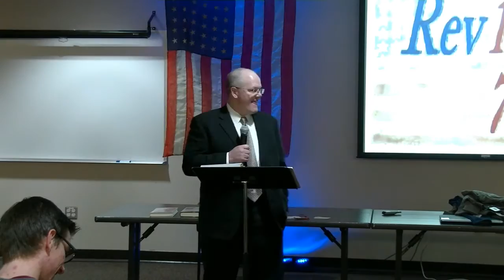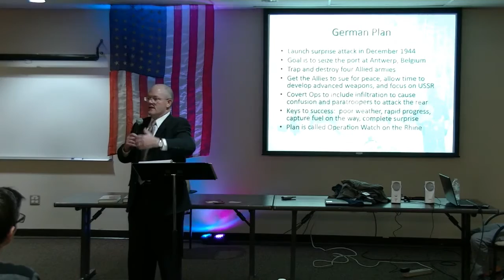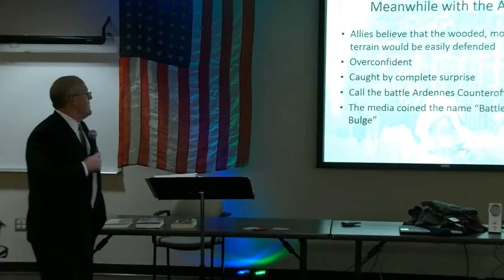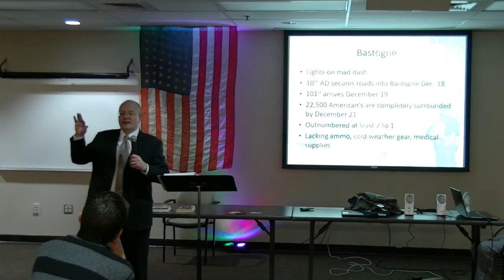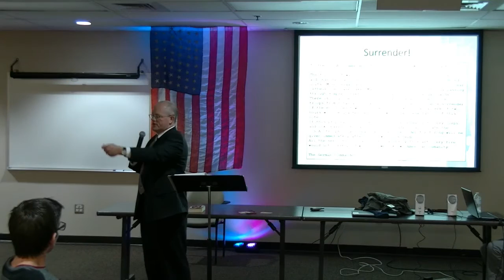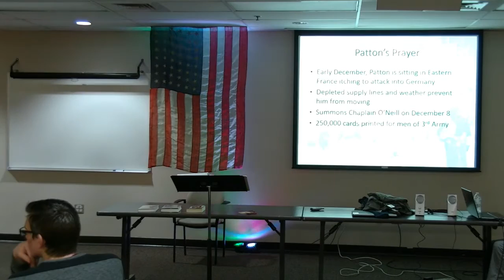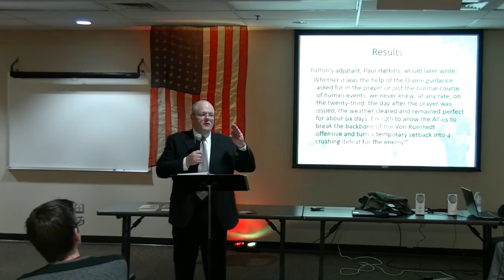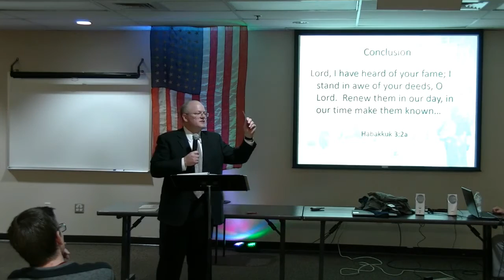Patton, Prayer, and the Battle of the Bulge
In December of 1944, the Allies were gravely surprised by the German attack now known as the Battle of the Bulge.  Learn about the amazing outcome after Gen. Patton and the Third US Army petitioned God.

Patton's prayer.  Battle of the Bulge.  101st Airborne.  WW2.  WW II.  World War II.  10th Armored Division.  Bastogne.